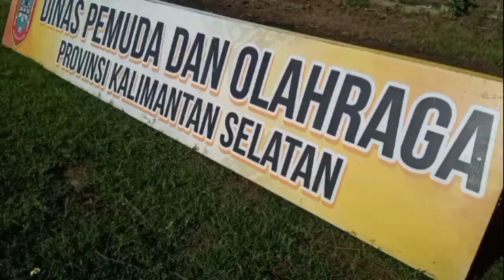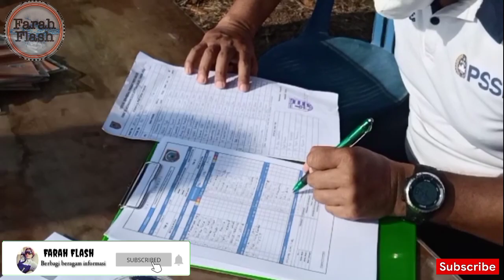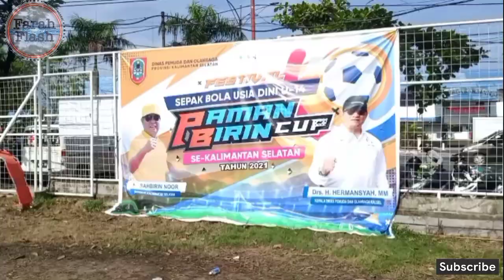Puteri Maharani, Salah satu pemain sepakbola wanita di SSB Banua Putera (Banjarmasin)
Puteri Maharani, menjadi sorotan karena hanya diri nya seorang wanita di antara seluruh pemain/ peserta turnamen kelompok umur 14 tahun Paman Birin Cup tahun 2021